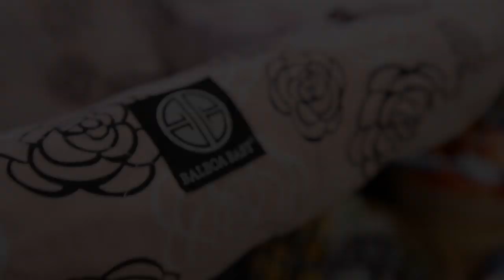Balboa Baby Shopping Cart Cover - Product Demonstration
The soft, quilted Balboa Baby® Shopping Cart Cover provides a clean and secure environment for babies. The Balboa Baby® Shopping Cart Cover creates a comfortable "nest" for baby with a 360 degree germ free zone. Combining simplicity and convenience, the shopping cart cover features four elastic corners that secure cover to the cart while providing easy one-hand installation. Toy loops allow you to attach baby's favorite playthings, and a safety strap comfortably keeps baby secure while attaching Cover to shopping cart or high chair.  And unlike other bulky covers, the ultra soft quilted material of the Balboa Baby® Shopping Cart Cover folds up so small that it can fit into your diaper bag so you will always have it with you.  It also doubles as a highchair cover when dining at your favorite restaurants.